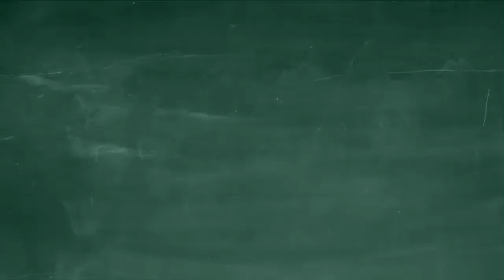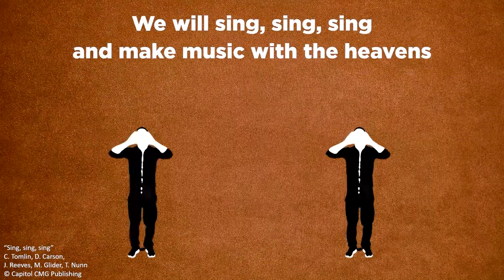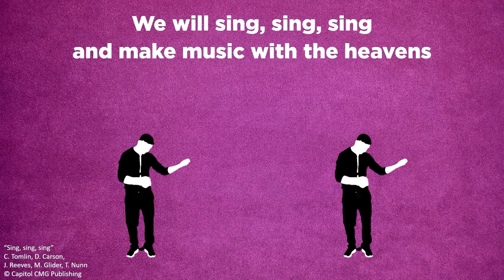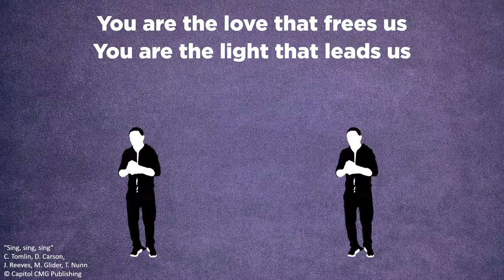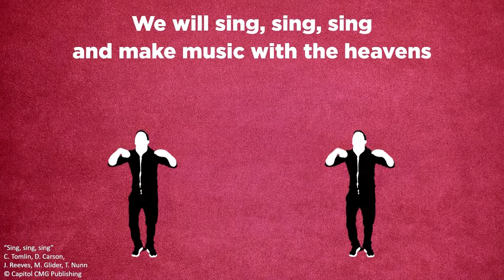MKidz 18 Jul | Gr 1-3 Eng | Daniel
Presenter: Christiaan Basson and Tarine de Ridder
Scripture: Daniel 6
Series: Close to God